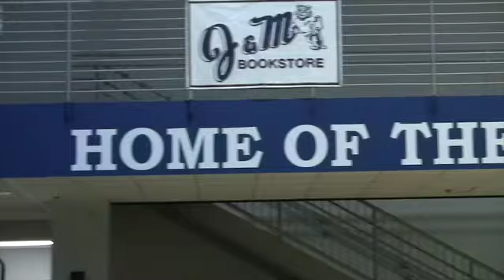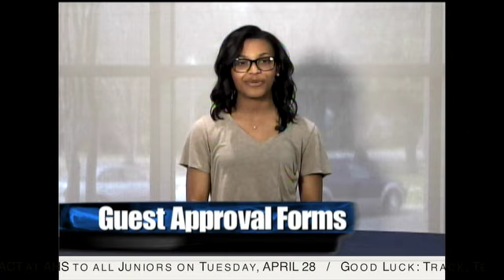AHS Today 3-19-15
This video is about TTV16